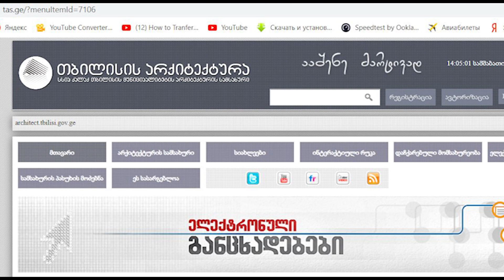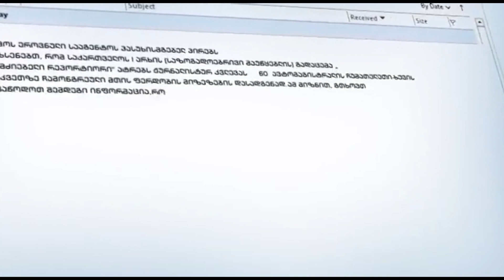გადაცემა #2 . იურისტი გიორგი კიკნაძე "ეკო-სამართალში" PKTV-ზე, ლევან ჭიღლაძესთან ერთად, 20. 07.2023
გვიყურეთ ყოველ ხუთშაბათს, 22:00 სთ., მხოლოდ
გამოიწერეთ ჩვენი არხი. გააზიარეთ PK TV2. მოგვწერეთ შეკითხვები,  გადაცემის ქვეშ, კომენტარის გრაფაში. დატოვეთ კომენტარები. ტელეკომპანია PKTV თქვენს სამსახურშია!
"ეკო (ეკოლოგიური) სამართალი"  ტელეკომპანია PKTV-ზე, ყოველ ხუთშაბათს, 22:00 საათზე, ჟურნალისტსა და იურისტ ლევან ჭიღლაძესთან ერთად.
 ეს არის მე-2 გადაცემა -  20.07.23.
პროექტის ავტორები: ჟურნალისტი ქეთი სესიაშვილი, ჟურნალისტი და იურისტი ლევან ჭიღლაძე;
გადაცემის სტუმარი - იურისტი, უფლებადამცველი, ყოფილი საჯარო მოხელე გიორგი კიკნაძე;
მიმართულების ხელმძღვანელი და რედაქტორი , ქეთი სესიაშვილი
ოპერატორი - გიორგი ფრანგიშვილი.
მონტაჟი: ქეთი სესიაშვილი
ასე რომ გვიყურეთ ჩვენ, ტელეკომპანია PKTV არ მოგატყუებთ!

უყურეთ PKTV-ს, იკითხეთ PKTVGEORGIA.GE ( pres-cavcasia.ge) - არ მოგატყუებთ!

ტელევიზია pktv-ს ახალი მაყურებლის საყურადღებოდ: ჩამონათვალს გიწერთ აქ და უყურეთ, რომელი პროვაიდერითაც გინდათ: silktv - 251-ე არხი, magticom- 49-ე არხი, CTV1, myvideo.ge - live , "ახალი ქსელები", სჯს. საარქივო გადაცემები youtube.com-ზე ( აკრიფეთ pk tv2), მწვანე ლოგო. საარქივოც და პირდაპირი ეთერი - myvideo.ge pktv და ჩვენს საიტზე pktvgeorgia.ge

მაშ ასე, გვიყურეთ ჩვენ, - ტელეკომპანია PKTV-ის, ჩვენ არ მოგატყუებთ.